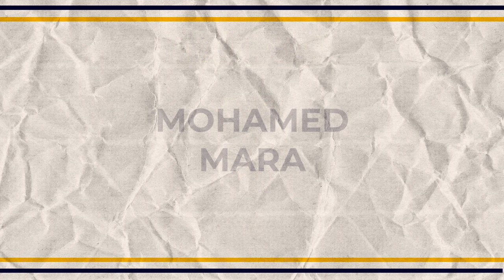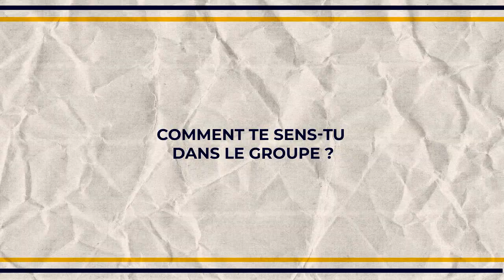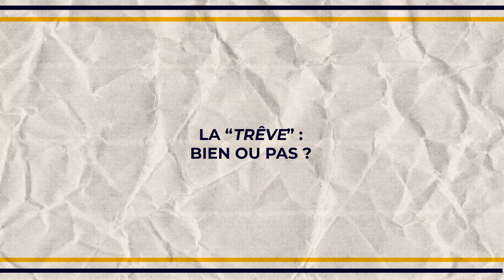Interview Mohamed MARA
"Mon objectif est d'aider l'équipe et monter je l'espère en National".

Retrouvez en interview video la recrue hivernale, Mohamed MARA

📸 crédit photo vignette